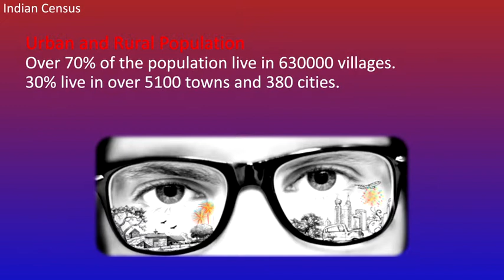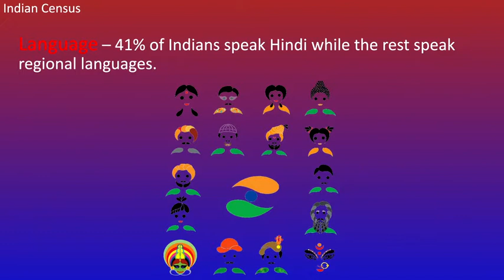Want to know about National Census of India?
Let me start this article with the meaning of Census. Census is an official survey of the entire population. The Registrar General and Census Commissioner, Ministry of Home Affairs (MHA) conducts the census once in 10 years.

The first census was conducted in 1871 and the latest census was done in 2011. The first census after independence was conducted in 1951. The population of India in 1951 was 36 Crores and it increased to 121 Crores in 2011.

India has 2.4% of the world’s land area, accounts for 17.5% of its population and is the 2ndmost populous country in the world. (World population is 700 Crore). Uttar Pradesh is the most populated state with 20 Crore people and Sikkim is the least populated state with 6 Lakhs of people. Karnataka has over 6 Crores of people.

During the census the Government collects information about buildings (called as house listings), population (male, female, children, literacy, marital status etc).

Literacy– means any one above the age of 7 years, who can read, write and understand any language. The literacy rate was 16% of the population in 1951 and it increased to 74% in 2011

Urban and Rural Population – India is a country of villages, over 70% of the population live in 6,30,000 villages and the remaining 30% live in over 5100 towns and 380 cities.

Age Group – We are a young country; over 65% of the population is below the age of 35 years.

Language – 41% of Indians speak Hindi while the rest speak regional languages.